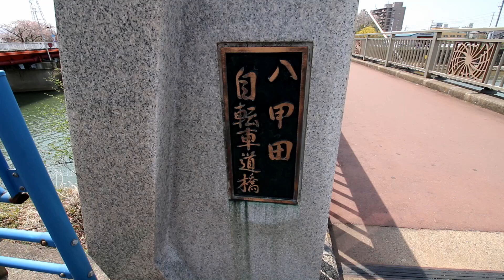春の川沿いをお散歩するゾRino＆Yuuma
2015年4月26日/Y:3歳6ヶ月/R:5歳10ヶ月/　We strolled to the spring riverside :)

新記録だ(^―^)